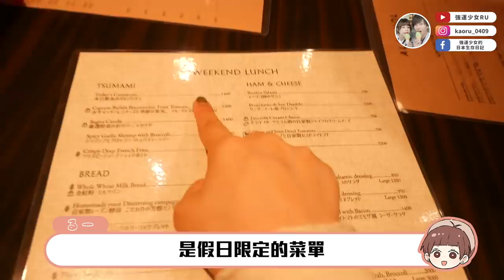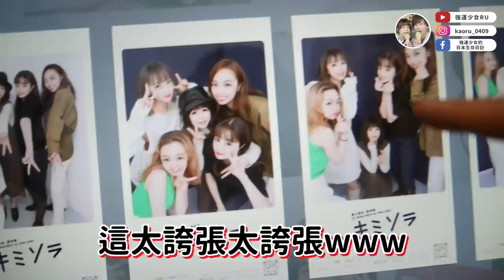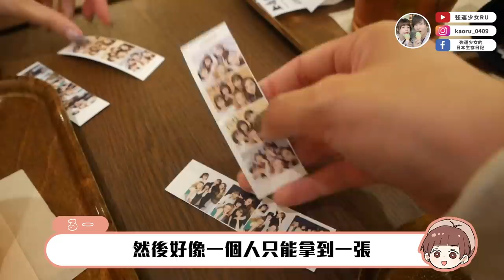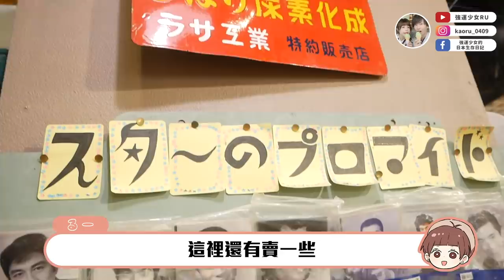【假日跟日本同事出去玩❤️】日本女生必拍大頭貼、咖啡廳、義大利餐廳😂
本來大家是要帶狗狗出去玩
沒想到下雨 不方便帶狗狗 變成人類們的聚會www

品牌台灣IG帳號：randeboo_tw
目前商品海外寄送使用轉運服務，詳細說明可以看官網分類OVERSEAS

Coti IG帳號：cotico__
Mirumi IG帳號：mrm_0607
Haru IG帳號：haruko1023
-Ria IG帳號：riafallsasleep
►攝影機
・Panasonic Lumix G8
・SONY HDR-CX680